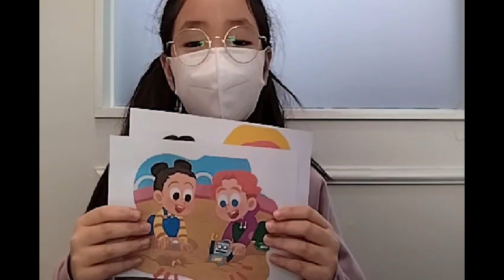2023 잉글리시아이 포트폴리오 콘서트 경상남도 창원시 마산합포구 교방동 영어학원 교방점 황지원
2023 잉글리시아이 포트폴리오 콘서트 경상남도 창원시 마산합포구 교방동 영어학원 교방점 황지원 - Story